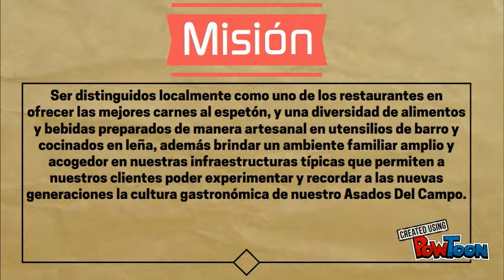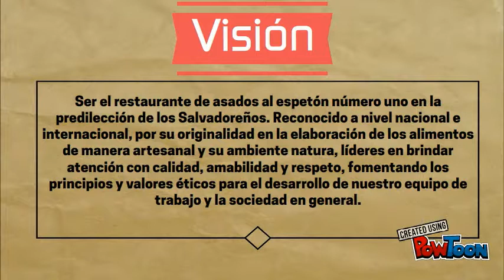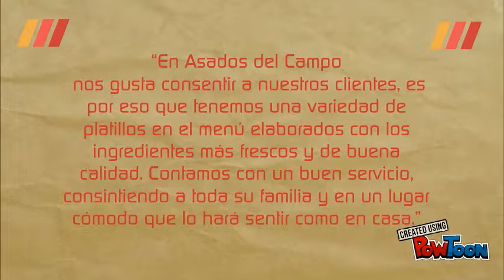ASADOS DEL CAMPO